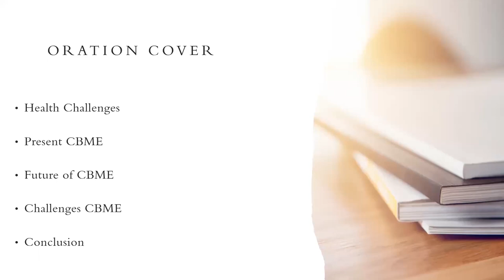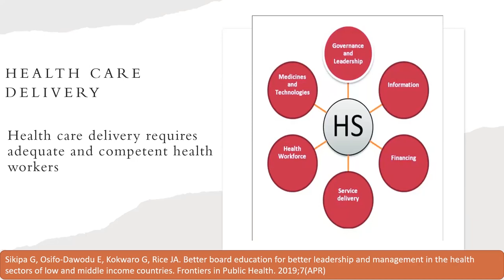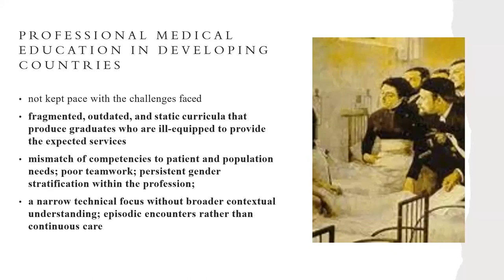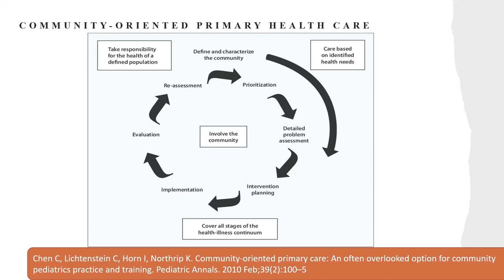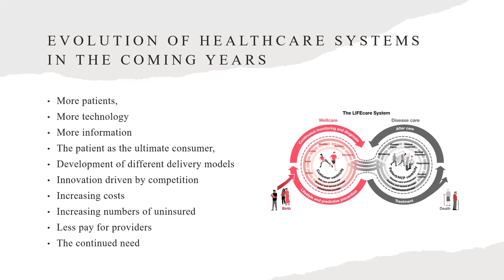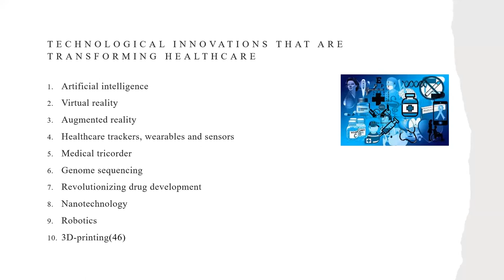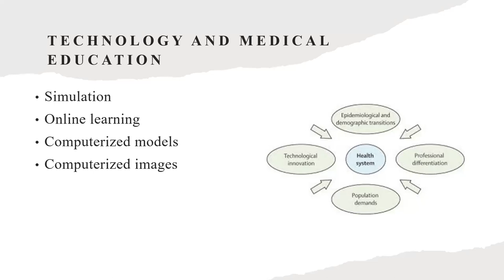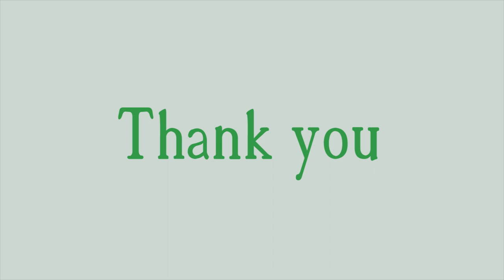Prof. C. Sivanganasundaram Memorial Lecture 2022